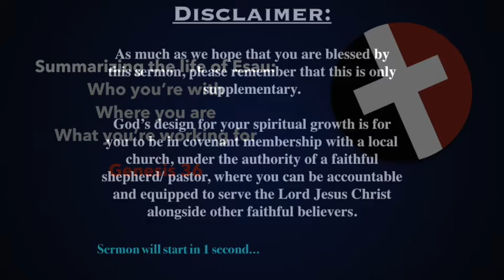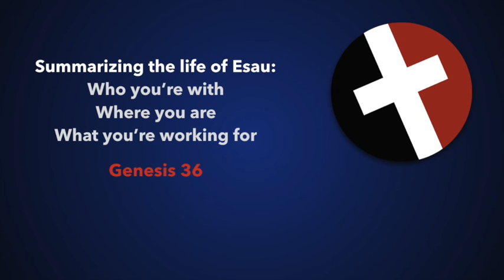Genesis 36 - Summarizing the Life of Esau